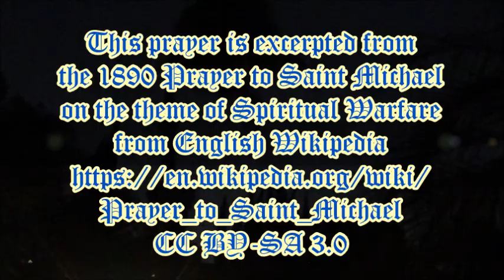Prayers at Sunset: Fourth Prayer to Saint Michael . spoken by Alice B. Clagett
Filmed and published on 22 January 2023
Dear Ones,